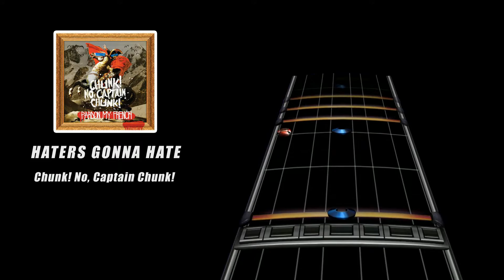Haters Gonna Hate - Chunk! No, Captain Chunk! [Drum Chart]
Chunk! No, Captain Chunk!

Join the Phase Shift Discord!